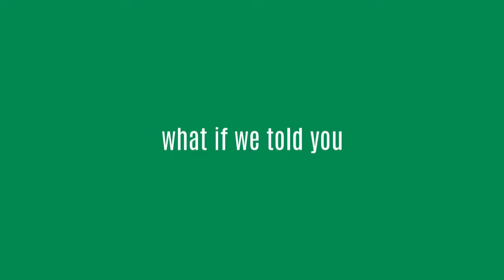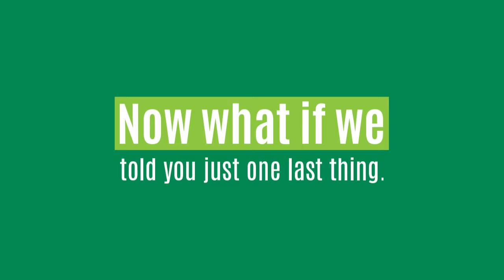Junior Achievement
JA inspires and prepares students to succeed in a global economy. Here's why we are more important than ever, and how we turn students' statements of "I Can't" into "I Can".